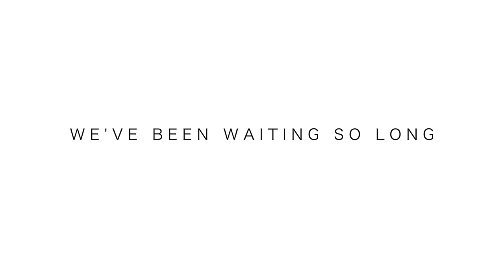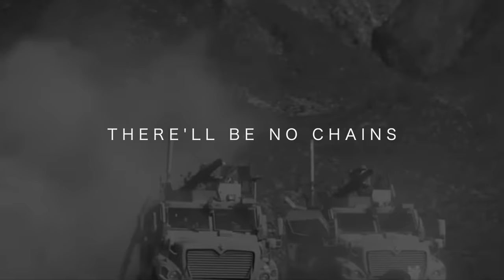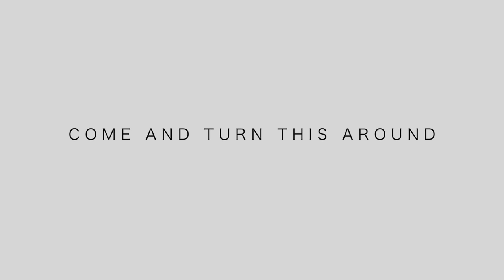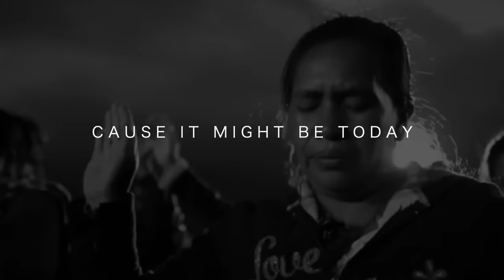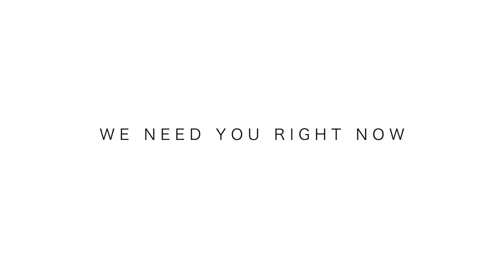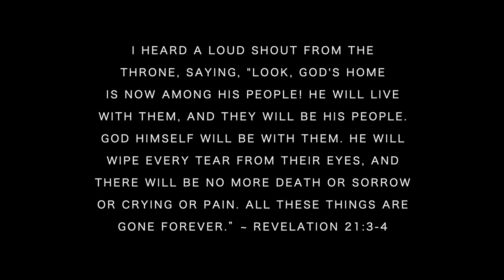COME JESUS COME (OFFICIAL LYRIC VIDEO) Stephen Mcwhirter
We are living in an unprecedented time in history, and the song “Come Jesus Come,” is a reminder that JESUS IS THE ONLY AND FINAL ANSWER! We must play our part by sharing His love in a broken world! As the church, we are called to truly long for His return, because it is the Spirit and bride of Christ who cry out “Come Jesus!” 🙌.😭

“And I heard a loud voice from the throne saying, 'Now the dwelling of God is with men, and He will live with them. They will be His people, and God himself will be with them and be their God. He will wipe every tear from their eyes. There will be no more death or mourning or crying or pain, for the old order of things has passed away.'" ~ Revelation 21:3-4